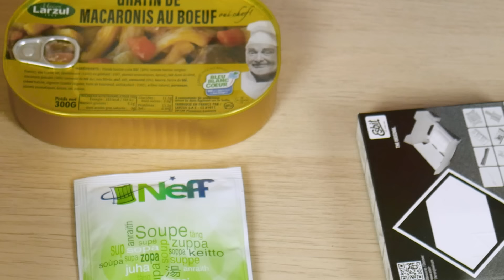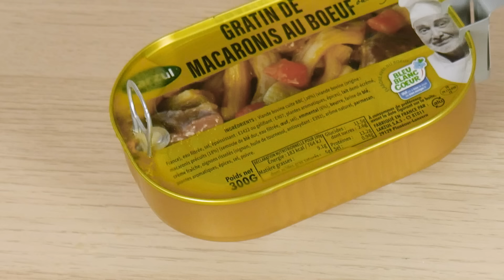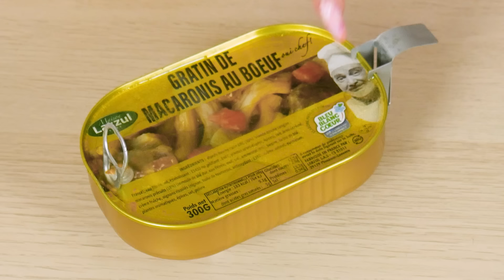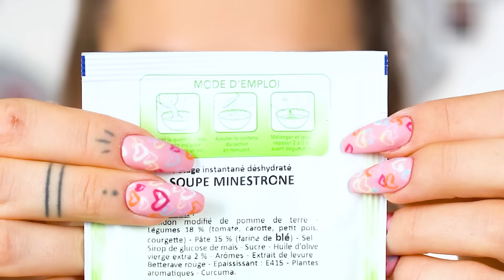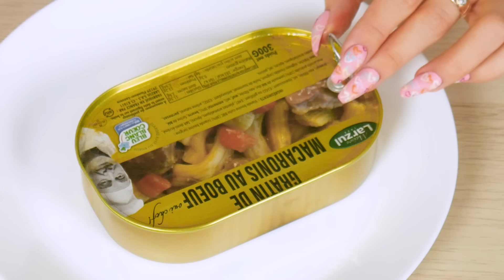Co jedzą FRANCUSCY żołnierze? 😱 TEST RACJI ŻYWNOŚCIOWEJ MRE - Aga Testuje # Agnieszka Grzelak Vlog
Czas na Aga Testuje! Dzisiaj przekonacie się co jedzą francuscy żołnierze na OBIAD! Ostatnio zrobiłam test wojskowej racji żywnościowej Francuskiej i pokazałam Wam śniadanie francuskiej armii, a dzisiaj czas na Francuski obiad! Co zawiera w sobie Francuska racja żywnościowa? Czy wojskowe jedzenie jest dobre?